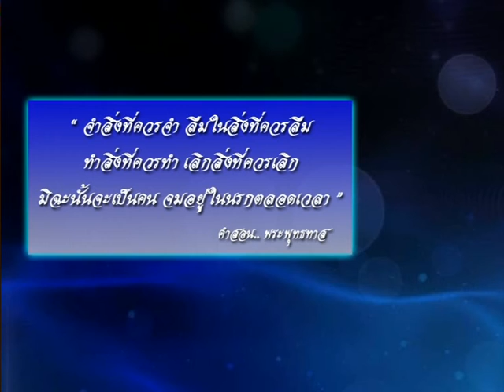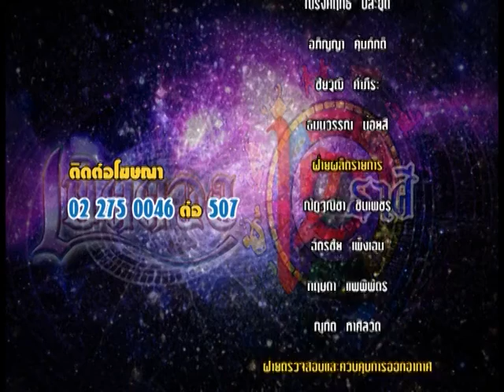รายการเปิดดวง 12 ราศี | 04/04/60 | EP 4/4